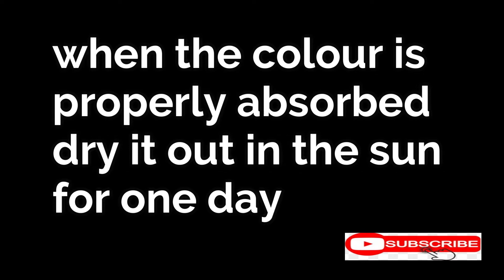How to make tutti fruiti at home | tarboz k chilko se tutti fruiti | easy recipe